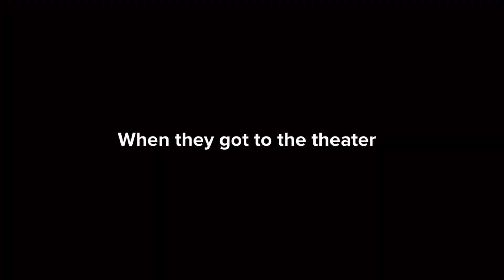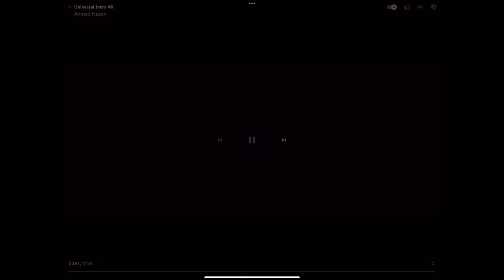Jeffy misbehaves at the theaters to see Indiana jones and the dial of destiny/grounded